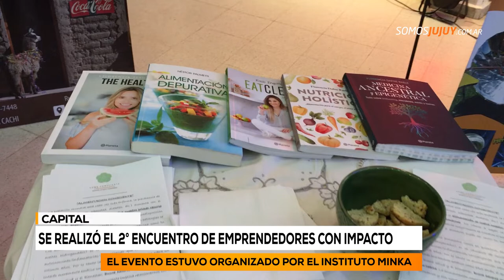Se realizó el 2° encuentro de emprendedores con impacto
El evento estuvo organizado por el Instituto Minka y reunió a más de 30 emprendedores que participaron de los cursos que dicta la institución.